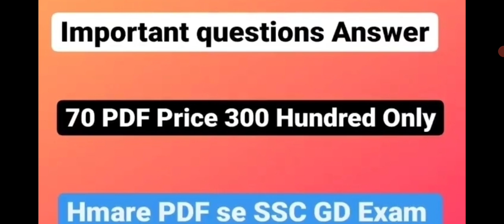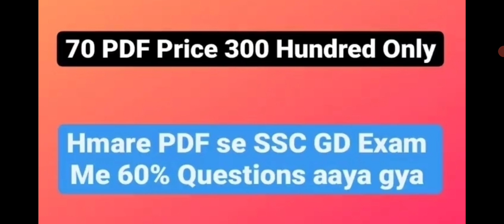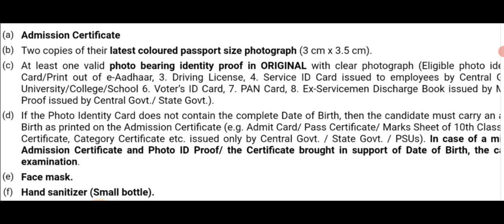SSC GD Online Exam Kaise Hota Hai ll SSC GD 2023 Online Exam